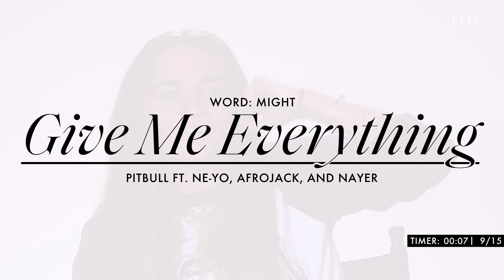G Flip Sings "Get Me Outta Here," P!NK, and WILL.I.AM in a Game of Song Association | ELLE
GFlip surprised themselves on this episode of SongAssociation with ELLE. G Flip sings memorable tunes, mixes in their classics like AboutYou and GetMeOutta here, and even tells us this ~tiny~ tattoo error involving permanent ink and PitBull. Watch along to see if G Flip's score is as bad as they thought it would be, or if they will Scream with excitement at their place on the leaderboard.